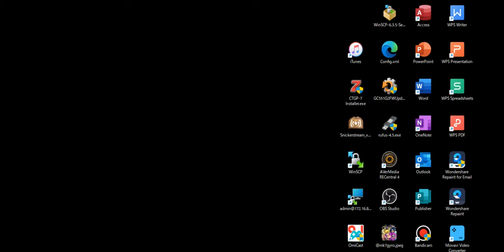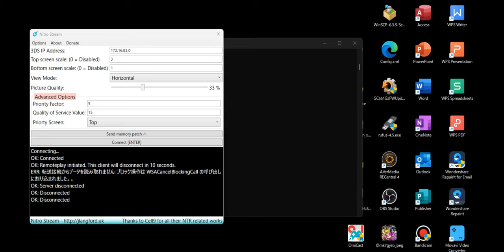3DS cupture test